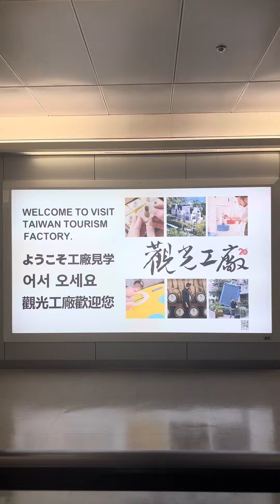My 2nd time around in Taiwan. (First day of arrival)!😍